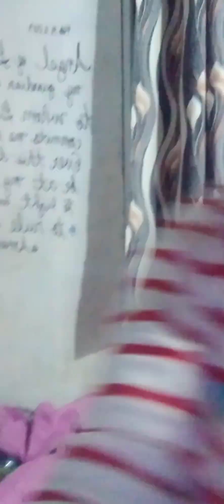17 June 2023(1)